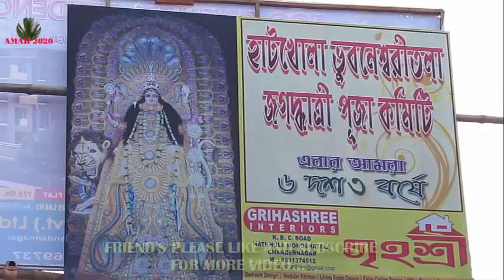JAGADHATRI PUJA CHANDANNAGAR 2016 | HATKHOLA BHUBONESWARI TALA PUJA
Jagadhatri puja chandannagar 2016 kolkata.
Jagaddhatri or Jagadhatri (Bengali: জগদ্ধাত্রী, Devanagri: जगद्धात्री, Oriya: ଜଗଦ୍ଧାତ୍ରୀ, 'the Protector of the World') is an aspect of the Hindu goddess Durga, who is particularly worshipped in the West Bengal region of India. Her cult is directly derived from Tantra where she is a symbol of sattva beside Durga and Kali, respectably symbolized with Rajas and Tamas.
She is celebrated on Gosthastami. It is also referred to as another Durga Puja as it also starts on Asthami tithi and ends on Dashami tithi. The date of the puja is decided by the luni-solar Hindu calendar.
Jagaddhatri is depicted as being the colour of the morning sun, three-eyed and four-armed, holding a chakra, conch, bow and arrows, clothed in red, bright jewels and nagajangopaveeta (a serpent as the sacred thread), a symbol of yoga and the Brahman. She rides a lion standing on the dead Karindrasura, the Elephant Demon. "Jagaddhatri arises in the heart of a person," said Ramakrishna, "who can control the frantic elephant called mind."
Though she is worshipped all over West Bengal and some places of Odisha, Jagaddhatri Puja in Krishnanagar, Chandannagar, Boinchi, Bhadreswar, Hooghly, Rishra, Tehatta, Ashoknagar Kalyangarh, Ichapur-Nawabganj, North 24 PGS, Gopalbera, Burdwan and Baripada, have a special socio-cultural celebration. In Kolkata, too, Jagaddhatri Puja is a major autumnal Hindu event after Durga Puja and Kali Puja. In Ramakrishna Mission, Jagaddhatri Puja was initiated by Sarada Devi, Ramakrishna’s wife and observed in the centres of the Mission all over the world.